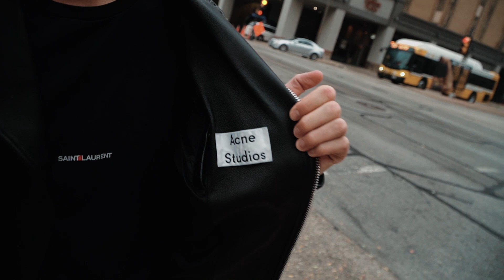Influencerim 2500EUR vērts outfits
Seko man instagram @armisgrigule